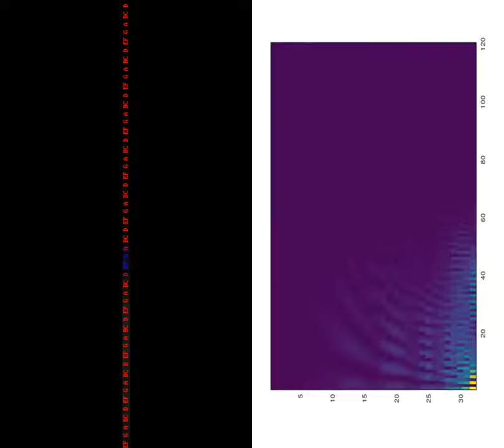rotated ffmpeg showcqt became more satisfying than matlab/octave cochleagram work (right)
After experimenting with matlab / octave (which I don't know but I learned a lot since last night) to make cochleagrams successfully (right side), I realized that if I take ffmpeg's showcqt and rotate, it gives a "live painting" vibe + has good enough pitch separation.